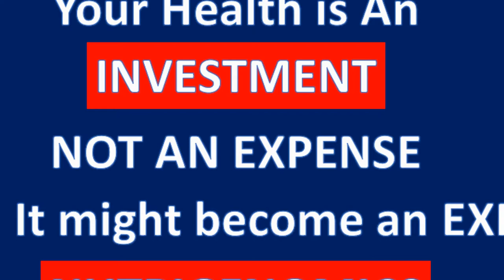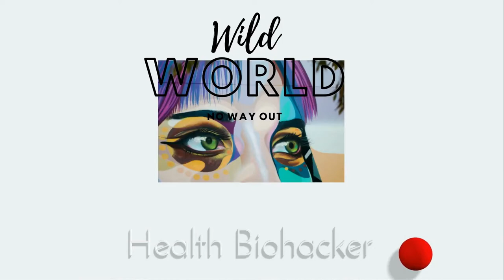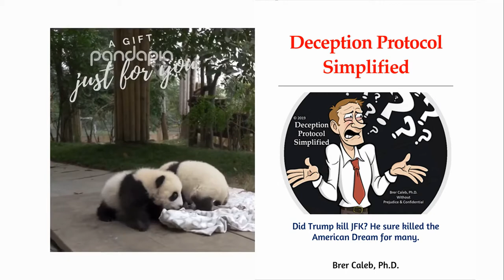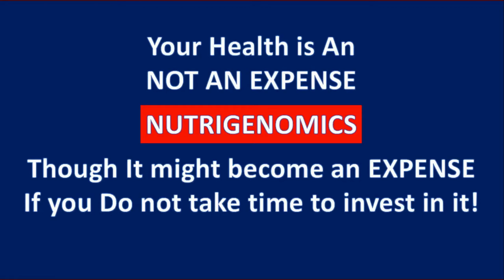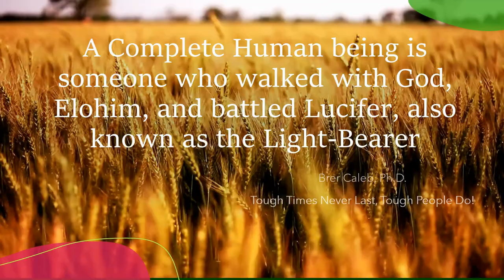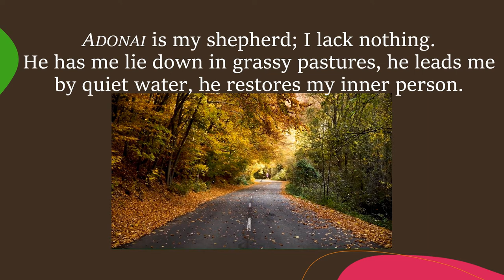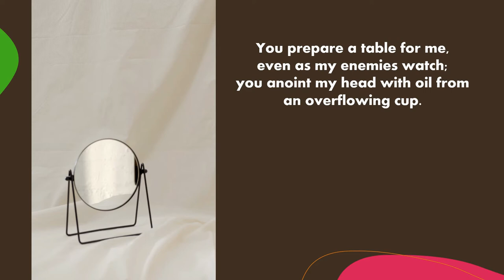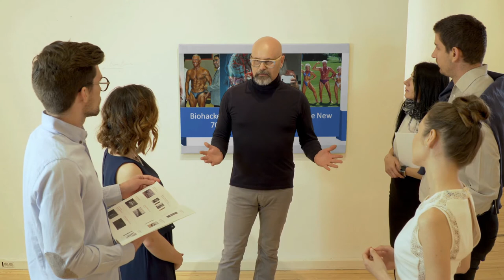If People are Dying Inside during this COVID period, we are here to protect the health of our people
Thank You for Visiting.  Friends Get in touch,
Meditation derived from the Latin word “Meditatio,” meaning “align to the center.” Meditation is perfect for strengthening the body, mind, and soul and get them into balance.

Sleeping, not difficult anymore, nutrigenomics, brer Caleb, Nrf2 Synergizer,  reduce oxidative stress, oxidative stress, scientists, scientific research,
Thank You for Visiting. During the unprecedented COVID-19 situation, we are taking precautionary steps to protect the health of our people. The response time might be delayed.
We will answer your question on a first-come-first-serve basis and soon. The response time is no longer than 48 hours. We thank you for your patience and apologize for the inconvenience. Brer Caleb, Ph.D.

Biting the Rubber Bullet - Deception Protocol Simplified! There are many issues at stake, but for argument's sake, we will only deal with facts. A problem like this should not have happened in our society, but it did. We depend on these facts, for without we have an empty hypothesis.